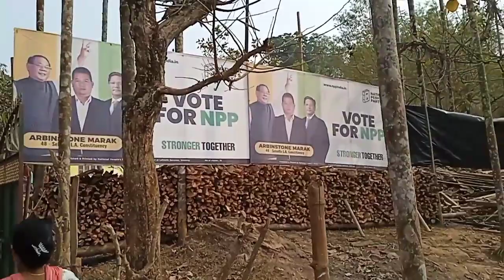Gital MLA,ni nokona rebaa.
UPLOAD BY : Jephush D Sangma.

                                MITELLA.

MITELLA NANGNI NISOANINA!